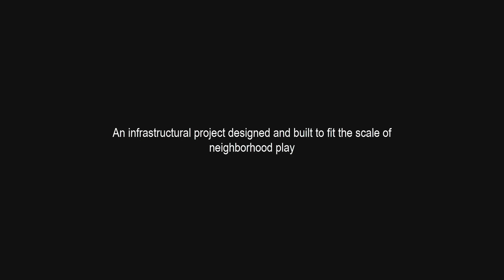PAVAULT (3D Animation)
when you let physics and solar radiation design your project.

PAVAULT is a responsive pavilion design, lightweight, self-supported permanent public art structure in Alexandria, Egypt. Developed by custom computational protocols of structural form-finding and descriptive geometry and digitally fabricated.

An infrastructural project designed to fit the scale of neighborhood play.
Using a compression-only vault that the form-finding process is done using digital tools and programs. forms that turn compression into strength and don't need complex steel substructures.